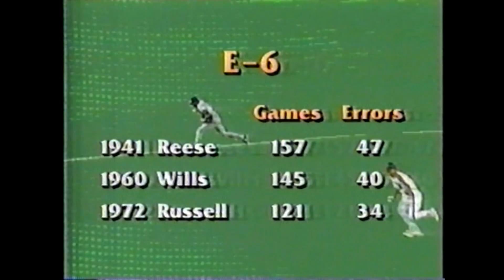Dodger Baseball Woes... Jose Offerman Errors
Dodger baseball in the early 90's.